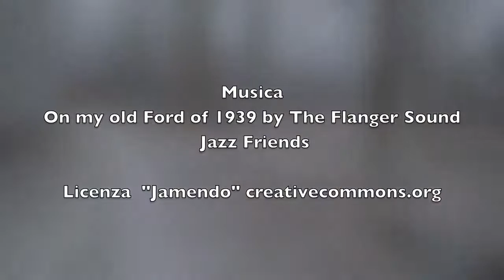18 gen 2012_percorso vita in bianco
Galaverna. Neve chimica. Condensa. Gelo. Sia quel che sia ma è sempre un bello spettacolo offerto dalla natura in questo mese di gennaio, nella campagna attorno a Dorno (PV), tra le rive del Terdoppio, lungo il Percorso Vita.